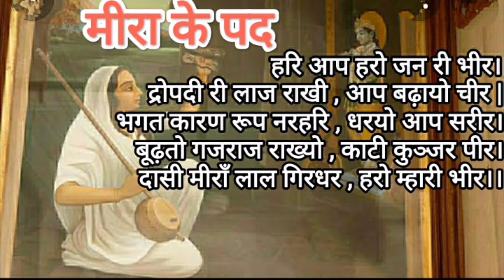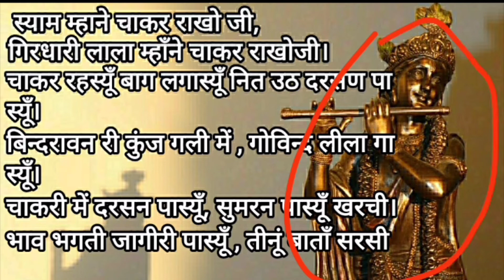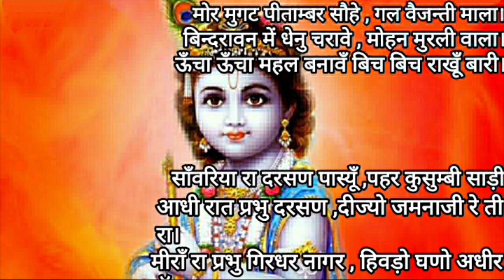Meera ke padh class 10 in hindi animation full explanation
meera ke padh
class 10